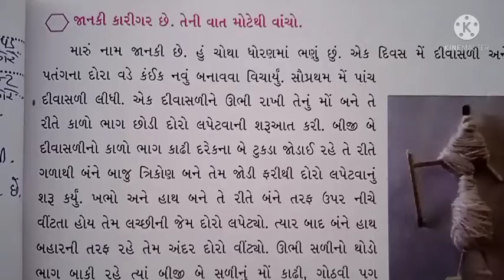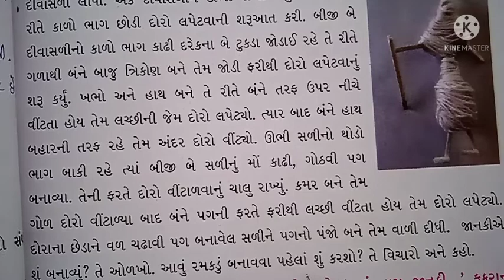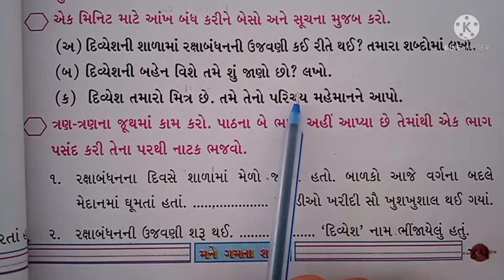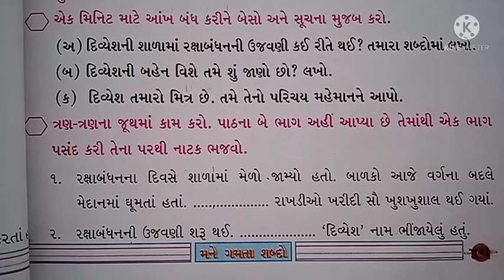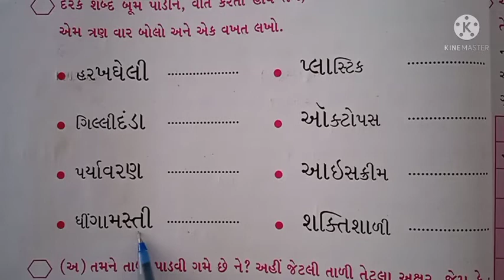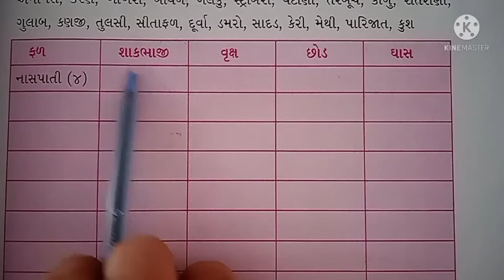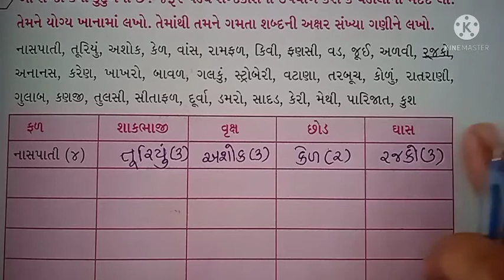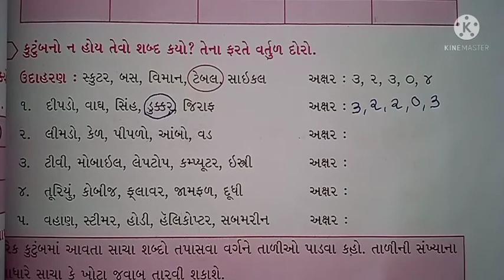પ્રથમ સત્ર, ધોરણ -૪,વિષય- ગુજરાતી,પાઠ -૩ શંખલાની બહેન છીપલી (ભાગ -૩)